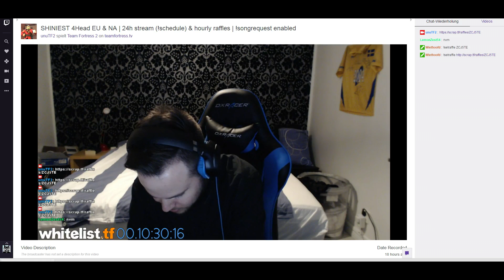Annoying UnuTF2's friends in his stream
Watch at best quality! I know the stream quality is not the best, but better than nothing.
Shoutout to my mate Mezzo (red spy) and all of these guy's, you seem to be nice people.